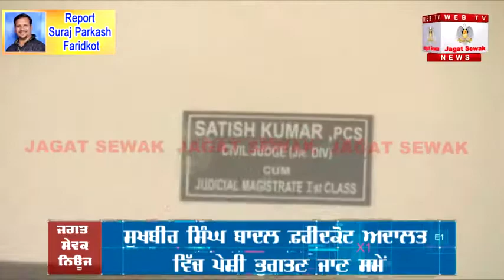ਫਰੀਦਕੋਟ ਵਿਖੇ ਇੱਕ ਸਮਾਗਮ ਦੋਰਾਨ ਸਕੂਲੀ ਕੁੜੀਆਂ ਦੇ ਸਾਹਮਣੇ ਪੀਤੀ ਗਈ ਸ਼ਰਾਬ | Report: Suraj Parkash Faridkot